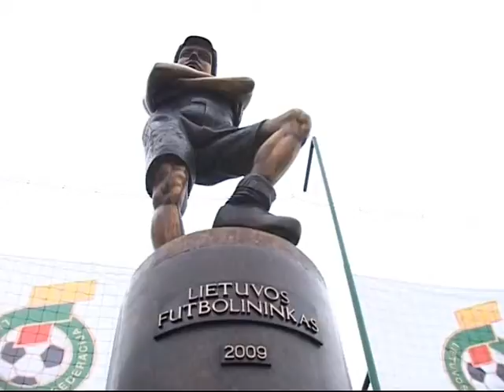Iškilmingai pabaigtas 2009-ųjų futbolo sezonas, atidengta skulptūra futbolui